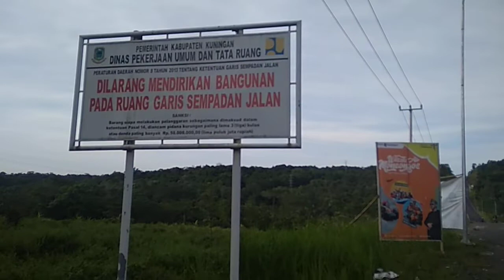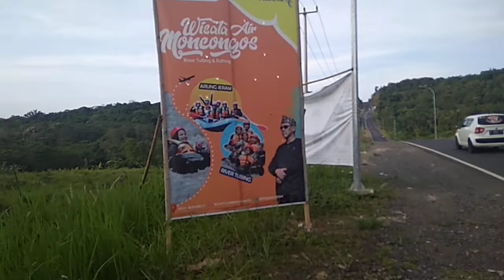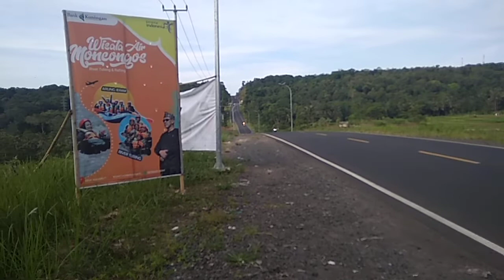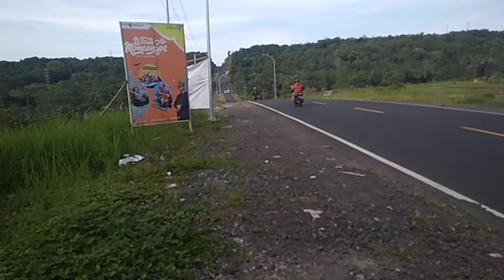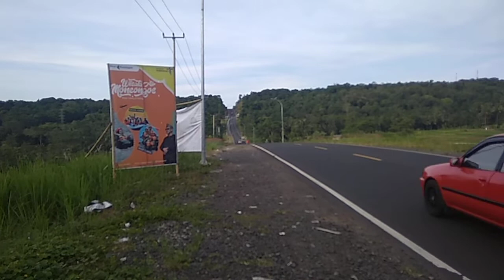Jalur Alternatif Jalan Baru Lingkar Timur Kuningan sudah dibuka, dari Cirebon ke Kuningan Jawa Barat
KUNINGAN Jalan Lingkar Timur Kuningan sudah dibuka. Kini, kendaraan baik motor maupun mobil sudah boleh lewat, setelah pagar proyek dibuka dibarengi dengan penyidiaan penerangan jalan umum (PJU).

Seperti diketahui, pembangunan akses jalan baru tersebut harus menunggu sampai dua tahun karena proses pembangunan menemui beberapa hambatan baik teknis maupun non teknis.

Bahkan, sempat juga terkena refocusing karena pandemi covid-19. Yang menyebabkan akses di Gara Tengah menuju Karangmangu tidak menggunakan empat lajur seperti dari Sampora ke Gara Tengah.
Dari pantauan Radar Kuningan, akses jalan lingkar timur dari Garatengah sampai Karangmangu mulai dibuka untuk umum, Sabtu (1/1/2022).

Kendati demikian, akses jalan baru lingkar timur baru tuntas sampai dengan Karangmangu, Kecamatan Karamatmulya.

Sebab, untuk akses dari Karangmangu sampai ke Ancaran masih ditutup karena pembangunan di Desa Cilaja belum rampung.

Dengan demikian, pengguna jalan dari Cirebon yang ingin menuju ke Kuningan atau sebaliknya, sudah bisa menggunakan dari mulai Tugu Ikan Sampora, Cigandamekar, Garatengah hingga Karangmangu, Karamatmulya.

Waktu tempuh menggunakan akses jalan baru ini juga lebih cepat ketimbang memakai ruas yang ada sekarang ini.

Sebab, akses jalan baru ini bebas dari kemaceta maupun kepadatan kendaraan.

Hanya saja, pengguna jalan perlu berhati-hati, lantaran terdapat beberapa persimpangan besar yang belum memiliki alat pemberi isyarat lalu lintas (APILL) atau lampu merah.

Sebelumnya, Bupati Kuningan, H Acep Purnama mengungkapkan, akses jalan baru ini sudah dapat dilewati mulai Januari 2022. Kemudian seluruh pembangunan diperkirakan tuntas dalam waktu dekat. (ags)

Jika ada pertanyaan, saran dan kritik silahkan coment di kolom komentar sebanyak banyaknya..

Semoga video kali ini bisa menghibur dan memberi manfaat yang positif bagi teman teman, Jangan Lupa Doa dan Dukungan dari temen teman, Jikalau Video ini suka tolong bagikan ke yang lain yach,..

Salam sukses terus buat Para KASOB (Sobat Kemeja Bandi)

Terimakasih..

Record Camera : HP Xiaomi Redmi 5a
Editing Video     : KineMaster
Record Layar     : Xrecorder
Thumbnail         : Pic Art
Lokasi Video     : Home